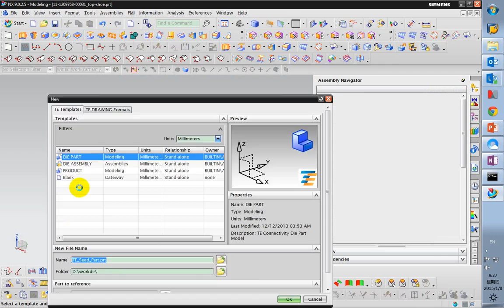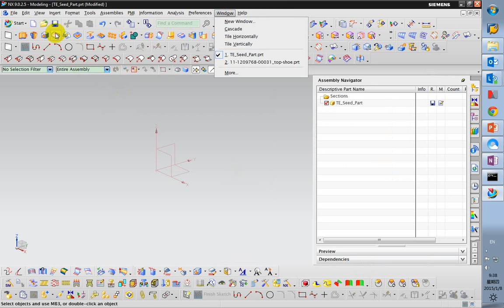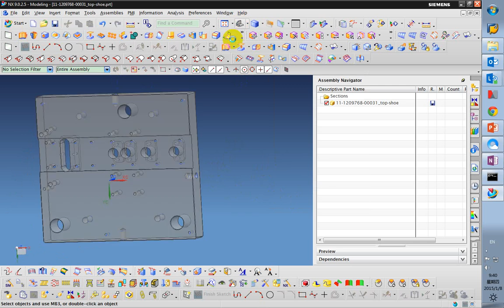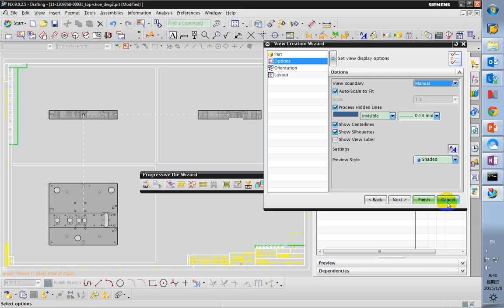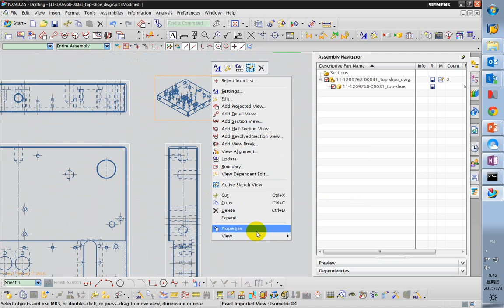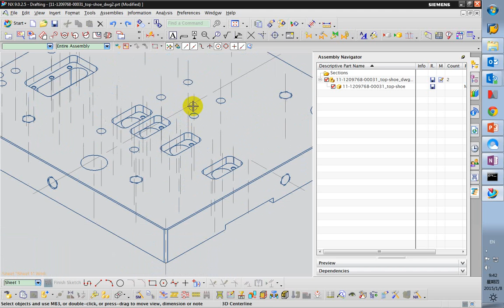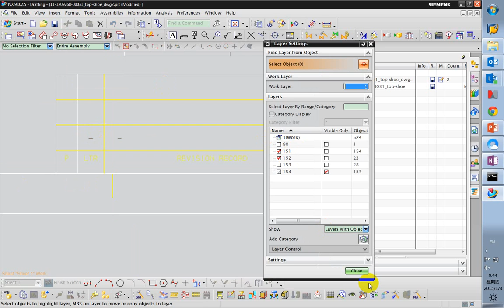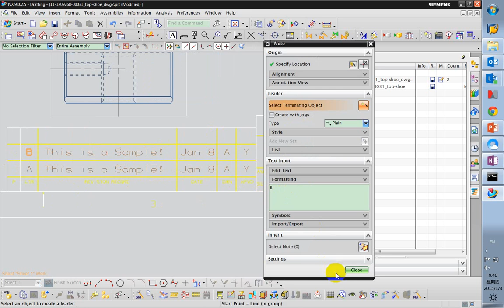Drafting Standard Working Process